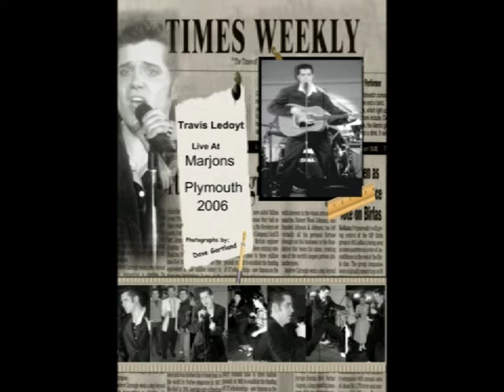The Rockabilly & Rock n Roll Photographer